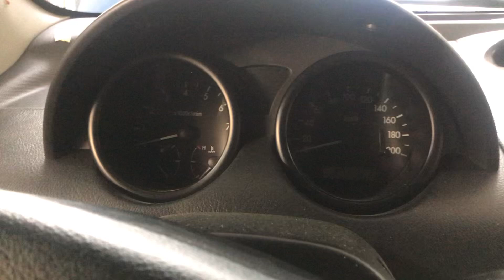Разборка Chevrolet - Kalos, 1.2 (VIN: KL1SF08TJ7B709611) 36923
Разобран Chevrolet - Kalos
Основные характеристики:
Год выпуска: 2003
Двигатель:
Объём двигателя: 1.2
Тип двигателя: Бензин
Коробка передач: КПП 5-ст.мех.(МКПП)
Кузов: Хэтчбэк 3 дв.
Смотри каталог запчастей Chevrolet - Kalos на :
⏰ Режим работы колл-центра:
08:00 – 20:00 – ежедневно

Для наших покупателей:
- бесплатная доставка;